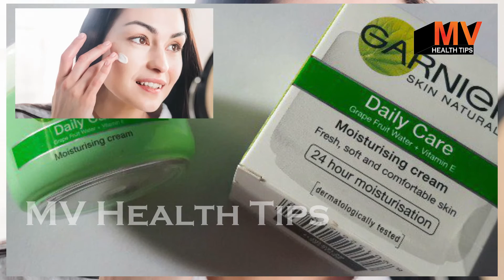कितना गोरापन मिलता है इस क्रीम से? Garnier White Complete Fairness Cream Review in Hindi.